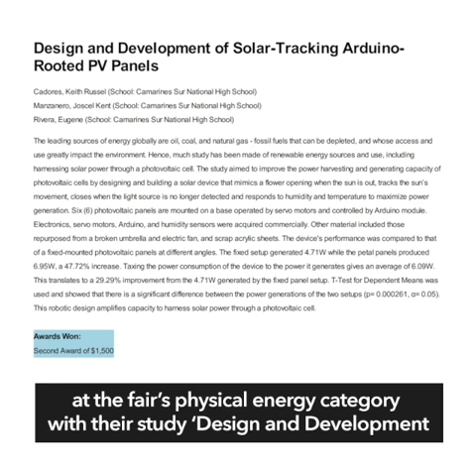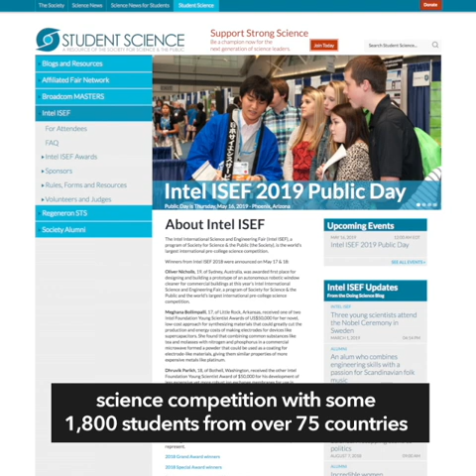NY court rules to give $13.75 M to ML victims | Evening wRap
- New York court awards $13.75M to Marcos Martial Law victims – lawyer
- SC orders gov't to answer petition vs P3.69-B China loan deal
- Robredo on Duterte family wealth: All gov't officials must disclose assets
- Dallas star Dirk Nowitzki confirms NBA retirement
- Stellar award: 3 Camarines Sur students get planets named after them

Follow Rappler for the latest news in the Philippines and around the world.